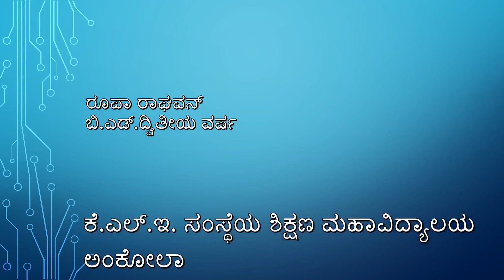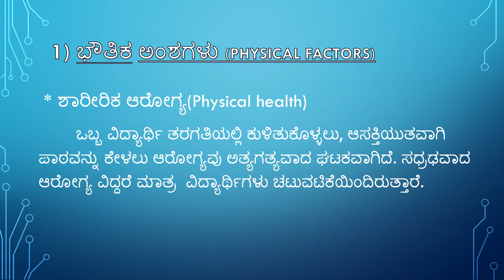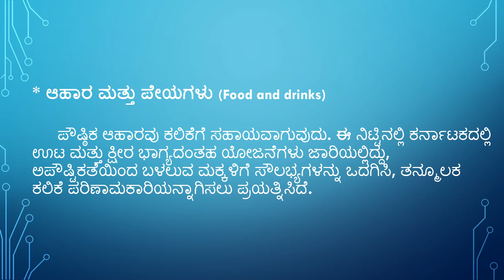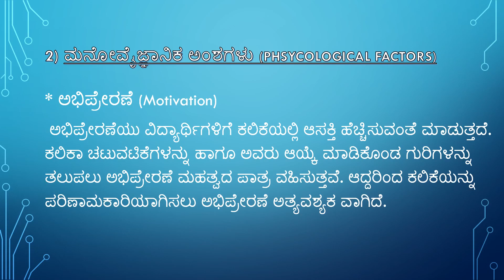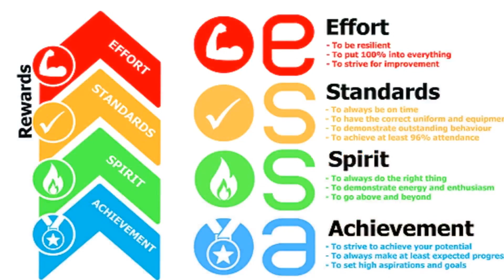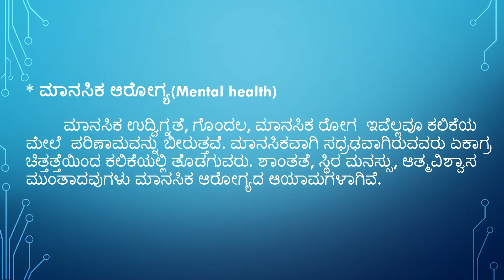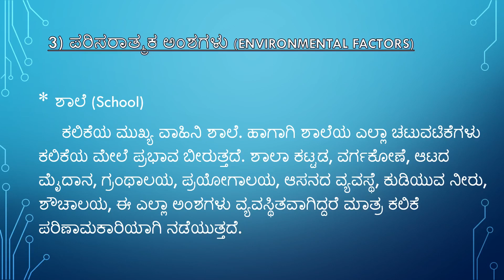75#Psychology#learning#Factors affecting learning ptd by Roopa Ragavan#klesociety